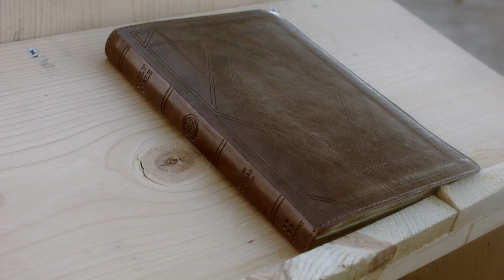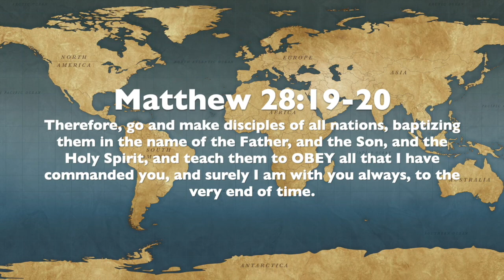Youth Group Bible Study- Psalm 1